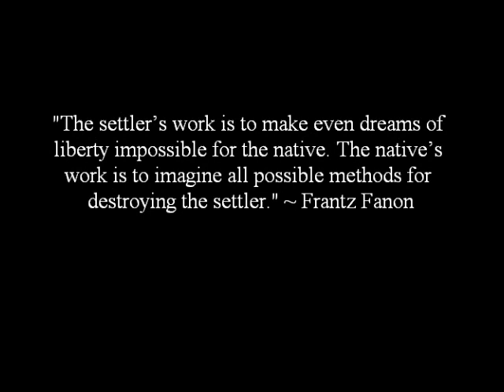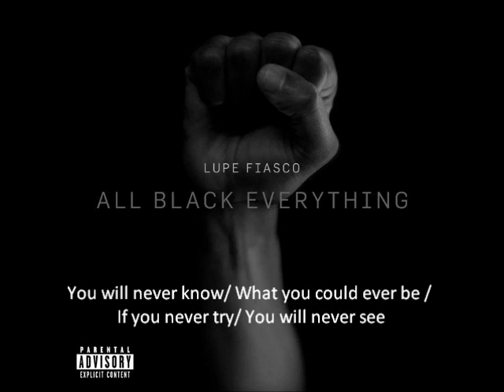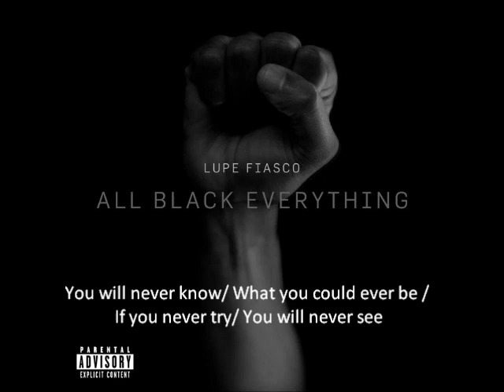Don Palabraz - All Brown Everything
Lupe Fiasco's classic from LASERS remixed and reimagined as a song for la raza. All respect due!